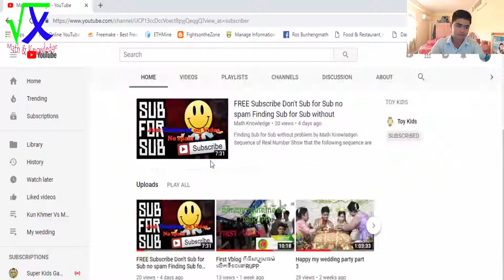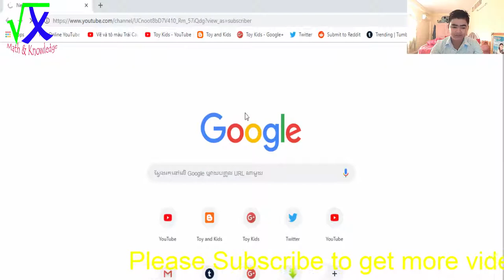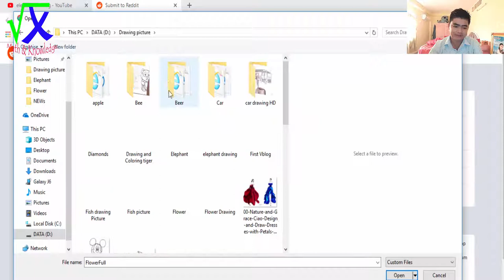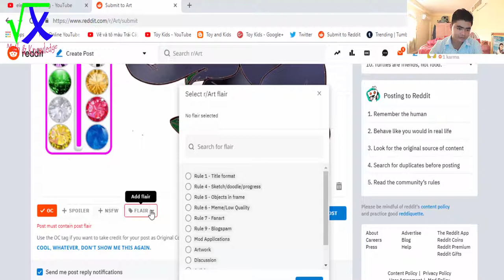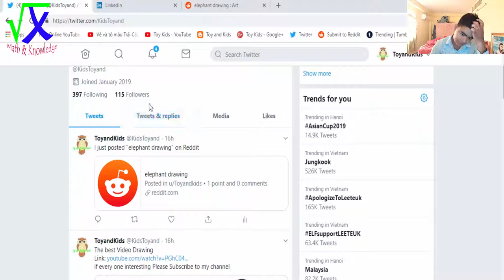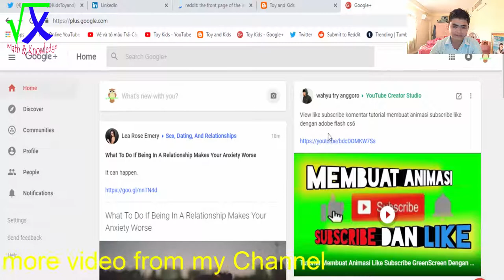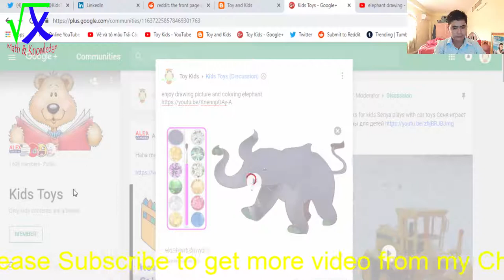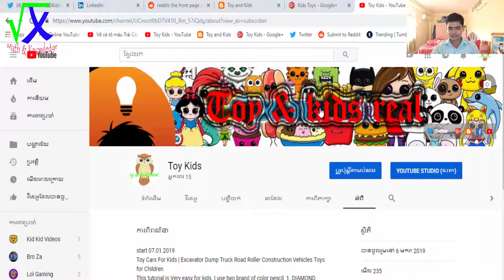share to get real subscribe and Viewer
free share and comment